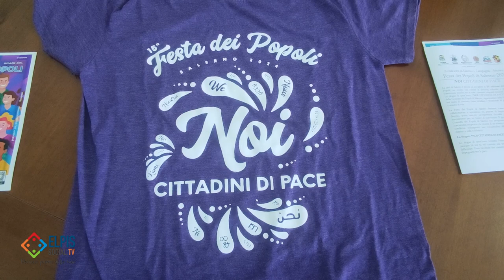XV Festa dei Popoli a Salerno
Nel giorno in cui la Chiesa celebra la 110a Giornata Mondiale del Migrante e del Rifugiato la città di Salerno accoglie la Festa dei Popoli, un evento che celebra la diversità culturale e promuove la convivenza pacifica tra le varie comunità migranti presenti sul territorio. Un’occasione per raccontare le diverse culture che da anni insistono sul nostro territorio, per conoscere nuovi popoli, per parlare di accoglienza e soprattutto cominciare a viverla!